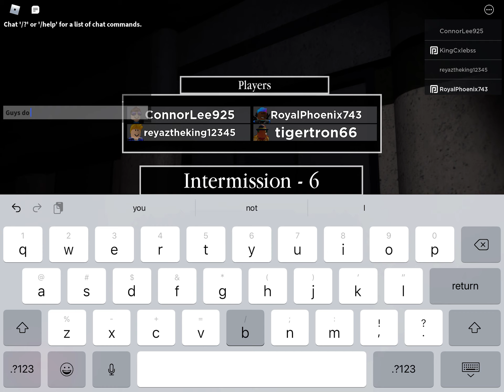Playing piggy Book 2 Chapter 2 - Roblox